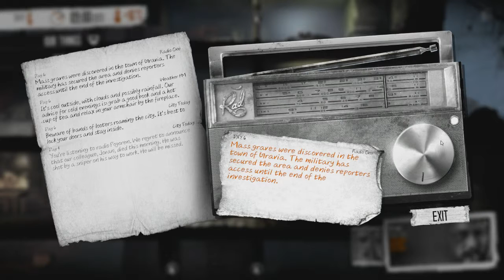This War of Mine - Day 6: Radio Nowhere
Day 6: I discover that the radio isn't just an inactive prop in the game. Then, I return to the scene of the crime.